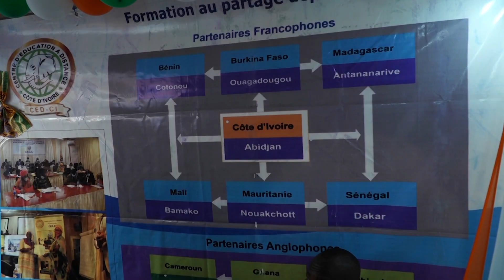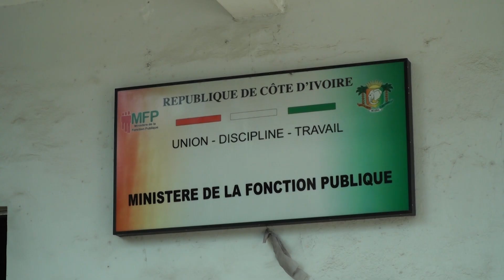Le 06 Heures 30 de RTI 1 du 30 novembre 2022 par Régis Koffi